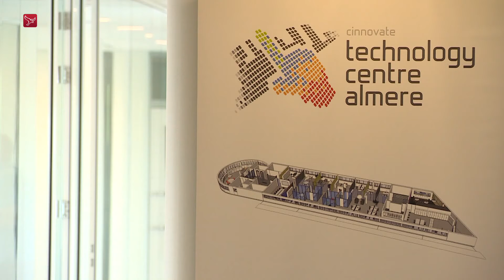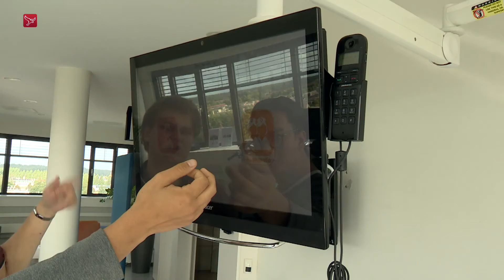GezondheidFabriek Almere 'Moeizaam maar op de goede weg'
De GezondheidFabriek staat er goed voor, maar het is moeizame weg om partijen bij elkaar te brengen en samen nieuwe dingen te ontwikkelen. Paul Offerman van de GezondheidFabriek in Almere is voorzichtig tevreden over de eerste vijf jaar van de stichting die vernieuwingen op het gebied van zorg en welzijn ontwikkelt.

De GezondheidFabriek begon onder de naam Innovatiefabriek. Met een subsidie van 1,3 miljoen euro van de provincie en 350.000 euro van de gemeente Almere werd het project opgestart. De stichting brengt verschillende partijen bij elkaar, zoals ziekenhuizen, universiteiten, hogescholen, leveranciers van producten en zorgorganisaties. Het doel is om gezamenlijk nieuwe producten te ontwikkelen en kennis hierover met elkaar te delen. De GezondheidFabriek weet zichzelf inmiddels financieel te bedruipen.